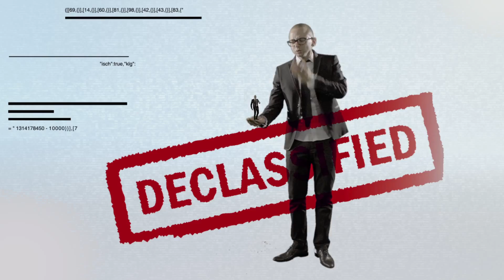Sensato feat. Pitbull & Sak Noel Crazy People HD-1080p 2012